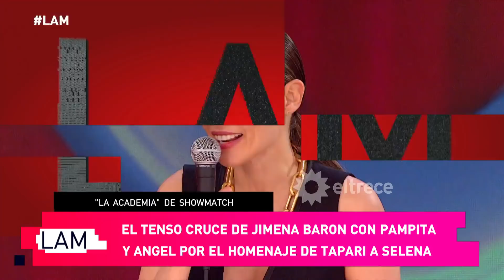¿Jimena vs. Pampita? Ángel se enojó con Jimena Barón porque cuestionó sus devoluciones a Tapari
Momento emitido el lunes 25 de octubre de 2021 en Los ángeles de la mañana.​​